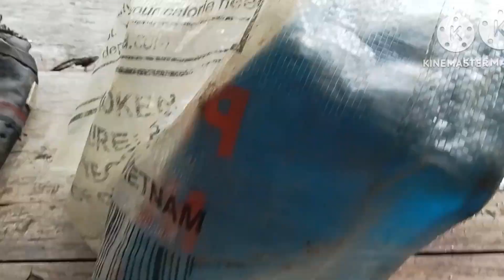ep260_masukal na bakawan ito ang nakatira😲dayo balik hunting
masukal na bakawan ito ang nakatira